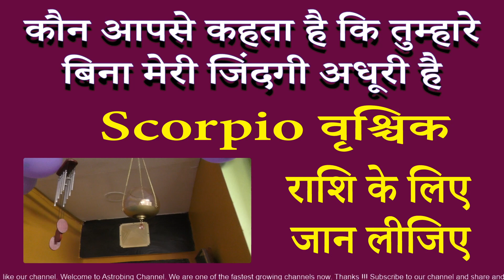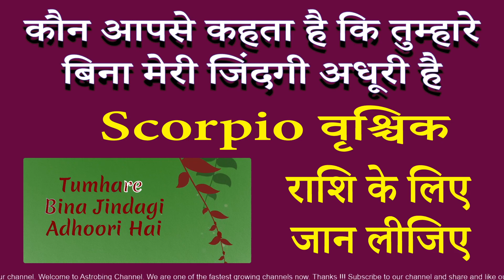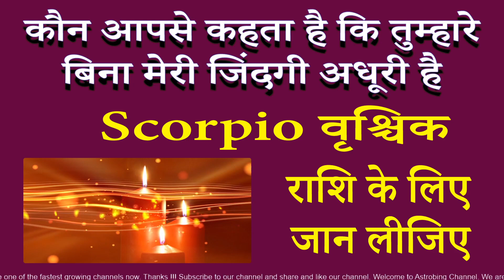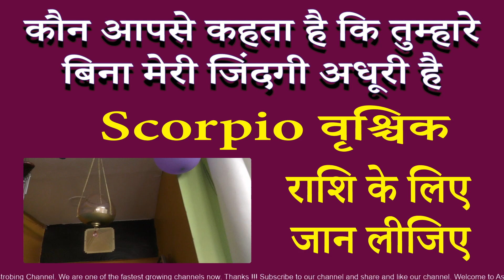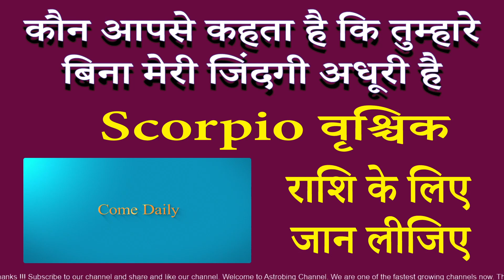आपके बिना इनकी जिंदगी हमेशा अधूरी रहेगी । वृश्चिक राशि | AstroBing